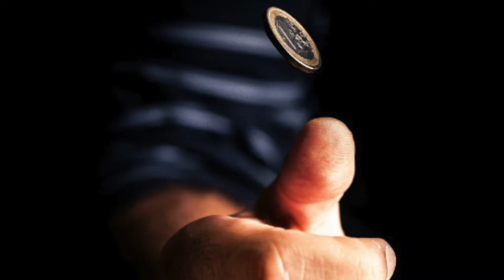J'ai croisé ton fils - Patrick Bruel - Interprétée par Marie-Josèphe sur un karaoké de Jpierre Jp 💚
C’est la première fois qu’une chanson me produit un tel effet.
Découverte et écoutée une seule fois, chantée deux fois , la première version étant inaudible.
Autrement dit, je vous livre une émotion brute et une mélodie qui s’en ressent.

« Le temps qui s’en va ne se rattrape pas »🙏

Merci pour votre indulgence et vos formidables encouragements.

🌷🌷🌷🌷🌷MJ

Laisse-moi entrer
Que j'te parle deux minutes
Sers-nous à boire
Assieds-toi, écoute-moi
Ça remonte à quand
Notre dernière dispute?
Tu sais on peut tout s'dire
On est juste toi et moi
Deux copains qui vont pas
S'raconter des histoires
À notre âge, on a fait la route
Dans tous les sens
C'est pour ça que je suis
Venu parler ce soir
En l'honneur de nos nuits
Et nos années d'errance
Au fait, j'ai croisé ton fils
Il s'demande ce que tu deviens
Il s'demande si tu existes
Il s'demande où tu glisses
T'es là, tout seul
Avec tes souvenirs
À te demander
Qui a tord ou raison
À quand remonte
Ton dernier éclat d'rire
Tu le cherches partout
Dans cette grande maison
D'accord, t'aimes pas cette fille
Elle te met mal à l'aise
Jusqu'à preuve du contraire
C'est pas toi qui la baises
Elle a mis du soleil
Dans son cœur esquinté
Et des fleurs à cette place
Que tant d'autres ont laissée
Il ne demande rien
Simplement si tu existes
Juste savoir si tu viens
Tout à l'heure à l'église
Allez, qu'est-ce que tu fous?
Je te reconnais pas
Arrête de jouer au jeu
Du viendra, viendra pas
C'est ton enfant, le seul
C'est le sang de ton sang
Allez, joue pas au con
Tout l'monde nous attend
Simplement si tu viens
Il avait l'air bien
Peut-être un peu triste
J'aurais voulu qu'un jour
Un drôle de type comme moi
Vienne glisser dans l'oreille
D'un drôle de type comme toi
Que le temps qui s'en va
Ne se rattrape pas
Et ce type tu le sais
C'était mon papa
Au fait, est-ce que tu vas bien?
Allez, si tu veux
On en parle en chemin

🌹 déjame entrar
Déjame hablarte dos minutos.
Tráenos una bebida
Siéntate, escúchame
Cuando fue eso
¿Nuestro último argumento?
Sabes que podemos decirnos cualquier cosa.
somos solo tu y yo
Dos amigos que no encajan
Cuéntense historias unos a otros
A nuestra edad, hicimos el viaje.
En todos los sentidos
Por eso soy
Ven a hablar esta noche
En honor a nuestras noches
Y nuestros años de deambular
Por cierto, conocí a tu hijo.
Se pregunta qué será de ti
Se pregunta si existes
Él se pregunta dónde te estás deslizando
Estás aquí, completamente solo.
con tus recuerdos
Preguntarte
¿Quién tiene razón o no?
cuando fue
Tu última carcajada
Lo buscas por todas partes
en esta gran casa
Está bien, no te gusta esta chica.
Ella te hace sentir incomodo
Hasta que se demuestre lo contrario
No eres tu quien se la folla
ella trajo sol
En su corazón roto
Y flores en este lugar
Que tantos otros se han ido
el no pide nada
simplemente si existes
Sólo sé si vienes
Más tarde en la iglesia
Vamos, ¿qué estás haciendo?
no te reconozco
Deja de jugar el juego
Vendrá, no vendrá
Él es tu hijo, el único.
Es la sangre de tu sangre
Vamos, no te hagas el estúpido.
Todos nos estan esperando
Sólo si vienes
se veía bien
tal vez un poco triste
deseo que algun dia
Un tipo divertido como yo
Viena se desliza en el oído
De un tipo divertido como tú
Como pasa el tiempo
no te pongas al día
Y este chico que conoces
el era mi papa
Por cierto, ¿estás bien?
Vamos, si quieres
Hablamos de ello en el camino.🌹